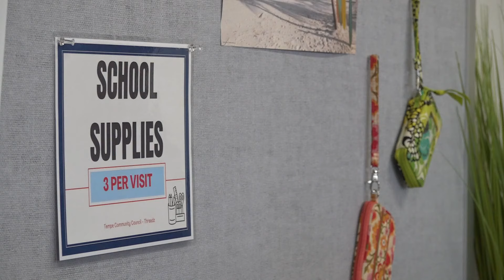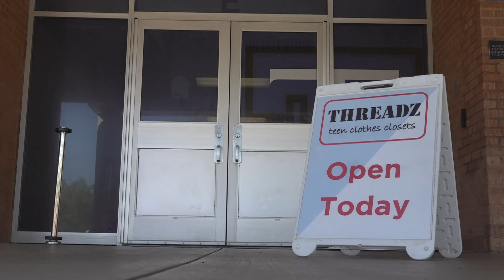Valley group supporting teens asks the community for help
The Threadz program in Tempe provides clothes and personal care items for teens in need. They are currently in need of volunteers to help manage their store.